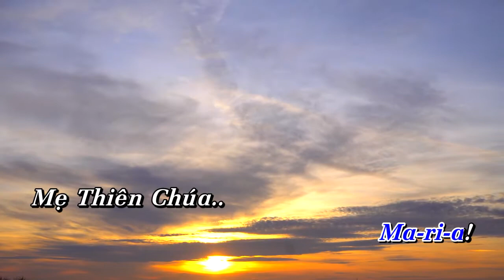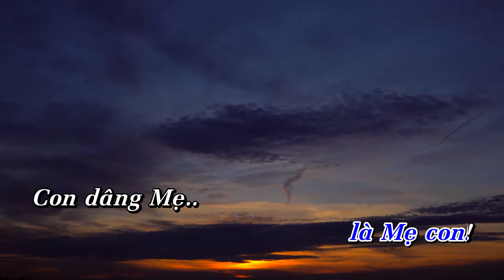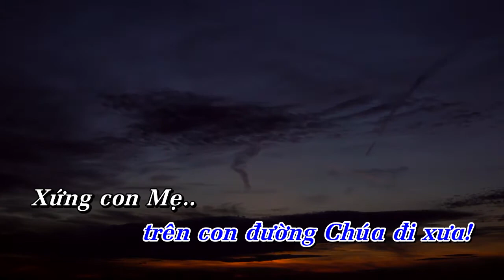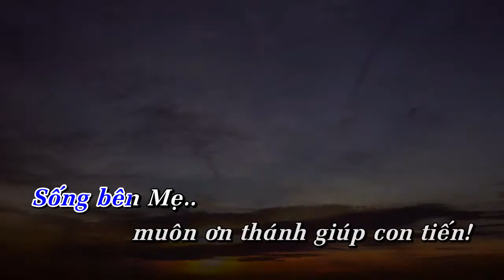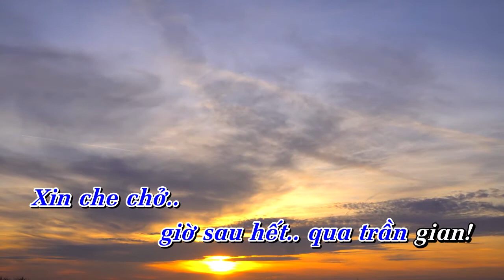DÂNG MẸ | Hòa tấu Saxophone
Hòa tấu: DÂNG MẸ | Saxophone

- Sáng tác: Lm. Hoài Đức